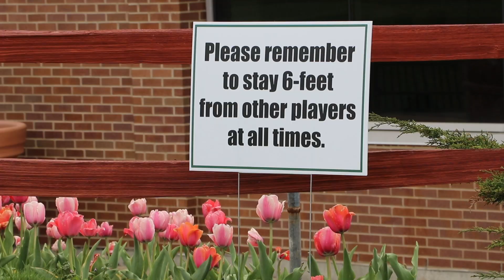Golf Courses Across Illinois Reopen with New COVID-19 Rules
After shutting down for more than a month, golf is back in Illinois – at some courses, at least.

Illinois’ extended COVID-19 stay-at-home order allows golf courses to reopen May 1 under specific social distancing guidelines.

Those new rules set by the Illinois Department of Commerce include limiting groups to two players only, closing down clubhouses and not allowing gear rentals or golf carts to be used on courses.

Video and story by Evan Garcia for WTTW News